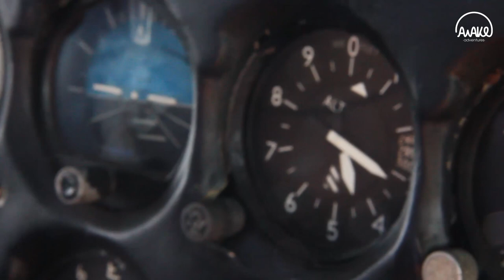Awake.Travel | Viaja a Caño Cristales con Awake Travel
- ¡La tierra escogió a Colombia para establecer uno de los ríos más lindos del mundo, en esta expedición tendrás la oportunidad de vivir Caño Cristales o el ´río de los 5 colores´!

- En este Parque encontrarás una mezcla de ecosistemas que representan el refugio biológico de una parte muy importante de la biodiversidad colombiana, es un punto en el que convergen las regiones andina, amazónica y la Orinoquía.

- Esta expedición se desarrolla sobre tepuyes, las formaciones más antiguas del planeta que datan de ± 3 600 millones de años.

- Esta región del país es hoy una zona de paz, de gente amable y trabajadora, que dejó de estar en conflicto y que hoy hacen uso de las bondades naturales de su tierra para desarrollar un proyecto de turismo comunitario y de conservación.

- Disfruta de refrescantes baños bajo cascadas de aguas cristalinas. Recárgate en una experiencia verdaderamente natural.